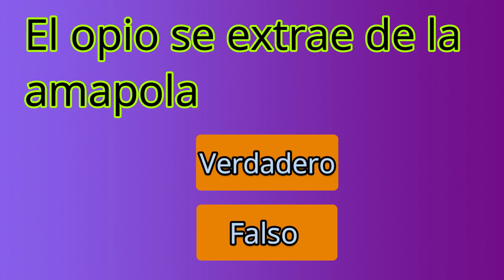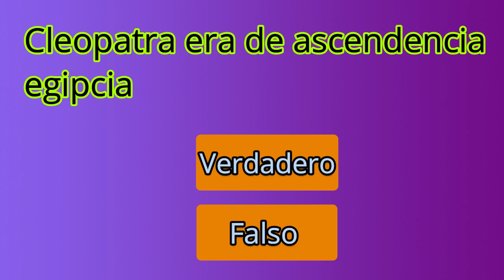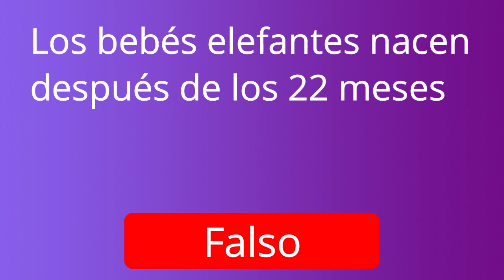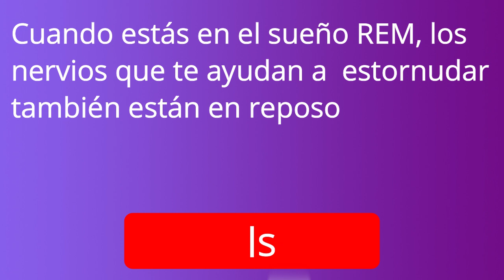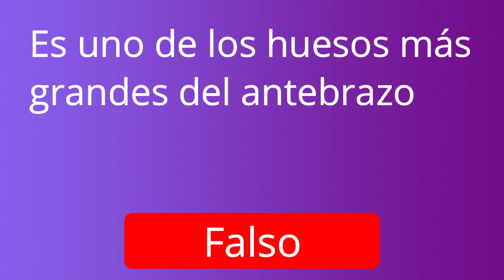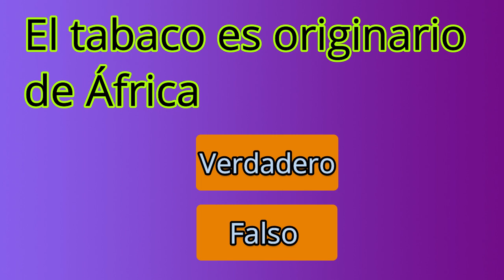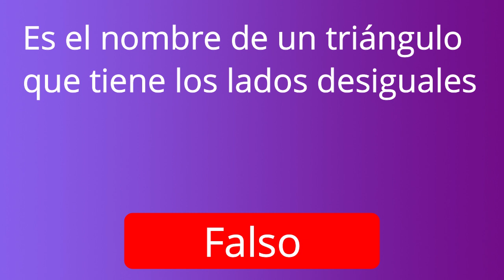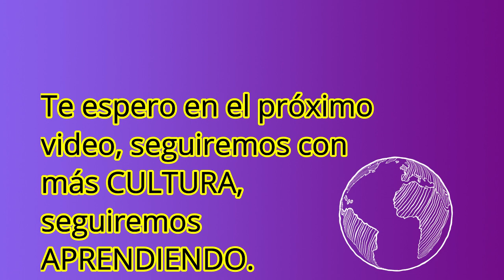TEST DE CULTURA GENERAL EN VERSIÓN VERDADERO O FALSO - PREGUNTAS ORIGINALES QUE TE SORPRENDERÁN